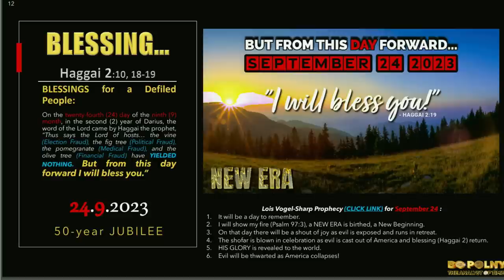Gold & Silver - RED ALERT! Bo Polny, Clay, Andrew Sorchini, Dave Scarlett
⚠️Be advised many accounts here on YouTube claim to be Bo Polny and ask you to email or call them with questions to talk privately. They tend to reference some FAKE ‘QFS SYSTEM’ and they will eventually ask you to sent them money to invest for you... CAUTION, these are FAKE SCAM accounts!